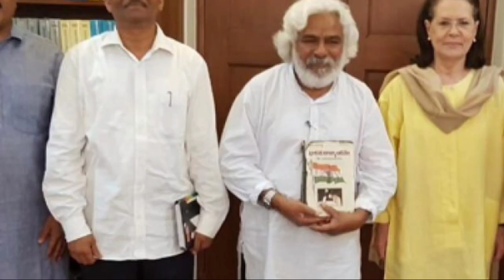Folk Singer Gaddar Life Ends| Praja Gayakudu Gaddar Life Story | Gummadi Vittal Rao Biography Telugu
Folk Singer Gaddar Life Ends| Praja Gayakudu Gaddar Life Story | Gummadi Vittal Rao Biography Telugu |Folk Singer Gaddar Passed Away